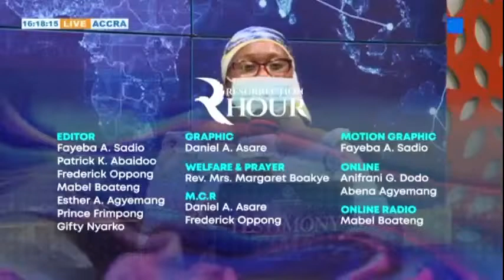TESTIMONY TIME (25/04/2021)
RPNGC